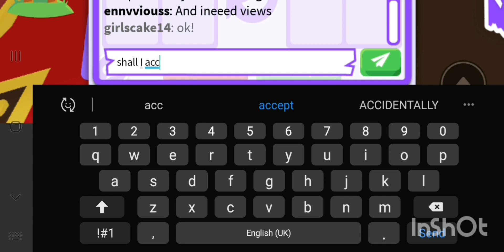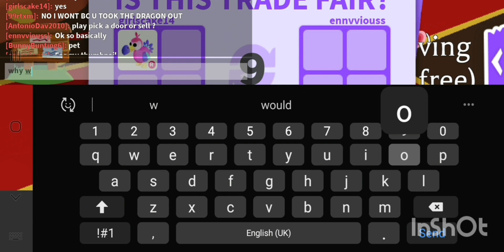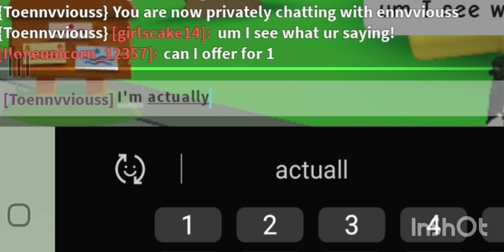BE AWARE OF THIS SCAM IN ADOPT ME!